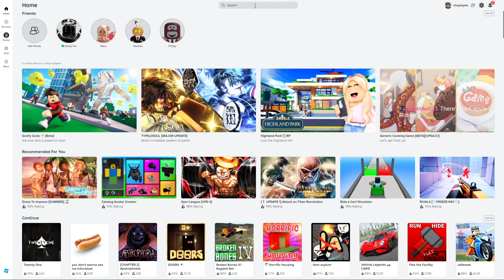Breaking Bad Tycoon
roblox is the greatest game ever